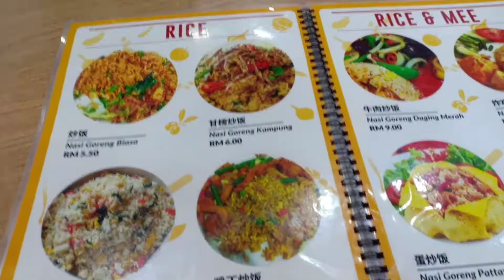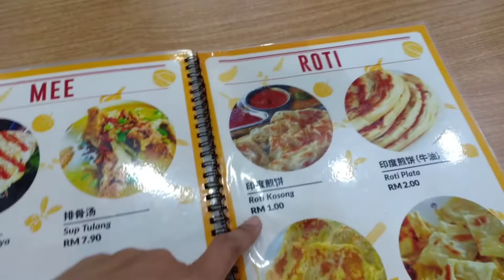Indian food.( consider snack or early dinner)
we are eating an indian food today.
Roti telur and Roti kosong